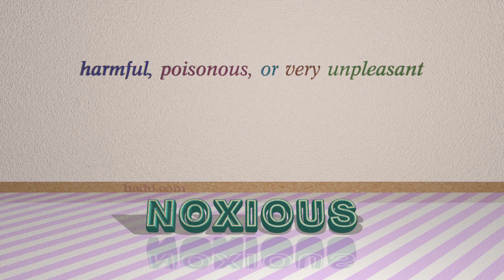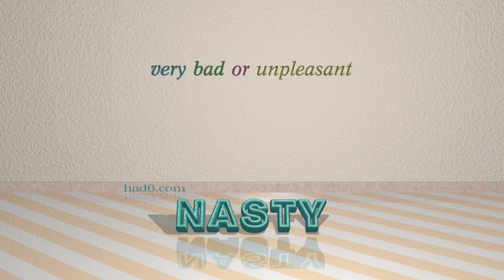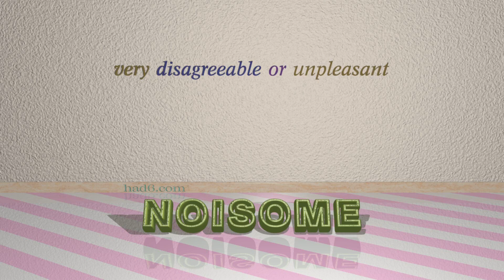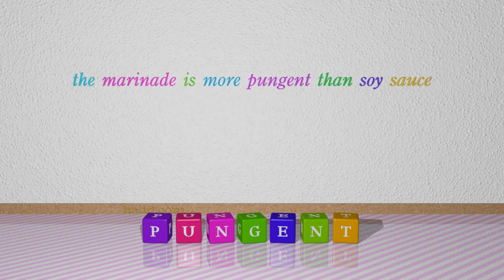fetid - 9 adjectives with the meaning of fetid (sentence examples)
This video examines fetid as an adjective. Here, 9 adjectives, which have meanings similar to that of fetid in standard English, are introduced through sentence examples. These synonyms help you to remember the meanings of this group of words for improving your vocabulary.